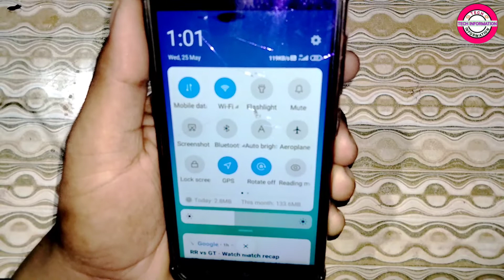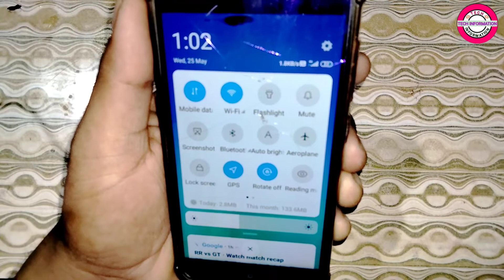mobile ki battery jaldi charge kaise kare || mobile ki battery problem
doston is video Maine bataya hai aap apne mobile ki battery jaldi kaise charge Karen iske liye video pura dekhen aapko pata chal jaega ki mobile ki battery jaldi kaise charge kar sakti hai

support me